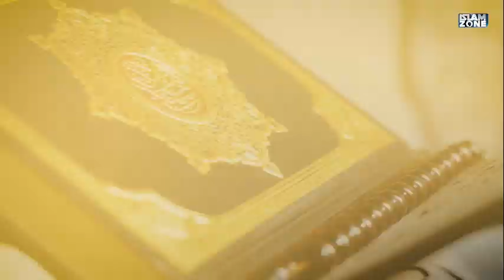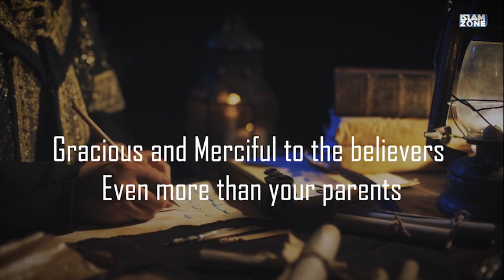রাসুল আমার ভালোবাসা ﷺ | Saleh Ahmed Toha